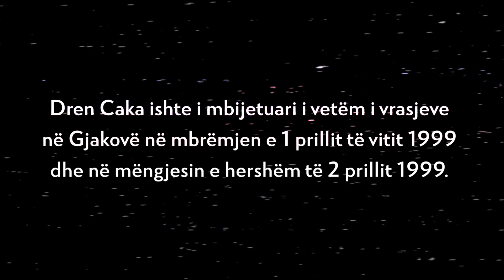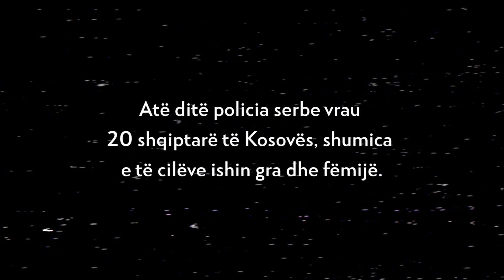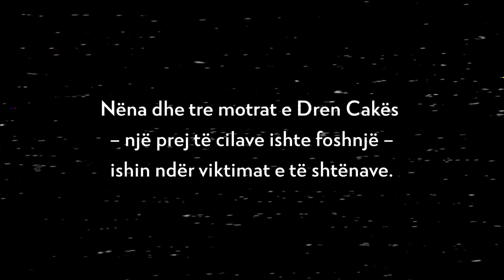Kujtoni viktimat e Kosovës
“E dija që ishte e gjallë, sepse e dëgjova të qante, dhe u përpoqa ta shpëtoja, por nuk munda”.

Gjatë dëshmisë së tij përpara TPNJ-së, Dren Caka tregoi se përse nuk mundi ta shpëtonte motrën e tij foshnjë pas të shtënave në qytetin e Gjakovës, në Kosovë, natën vonë më 1 prill dhe në mëngjesin a 2 prillit 1999.

Caka, asokohe një djalë 10 vjeçar, ishte i mbijetuari i vetëm i të shtënave me armë në qytetin e Gjakovës, gjatë të cilave policia serbe vrau 20 gra dhe fëmijë shqiptarë kosovarë, përfshirë edhe nënën dhe tri motrat e tij.

TPNJ-ja shpalli fajtorë gjashtë  zyrtarë të lartë serbë për këtë dhe për krime të tjera, gjatë konfliktit në Kosovë.